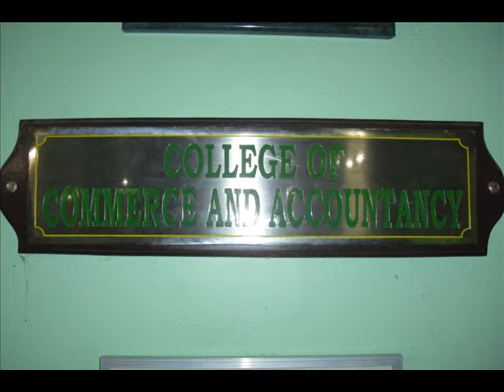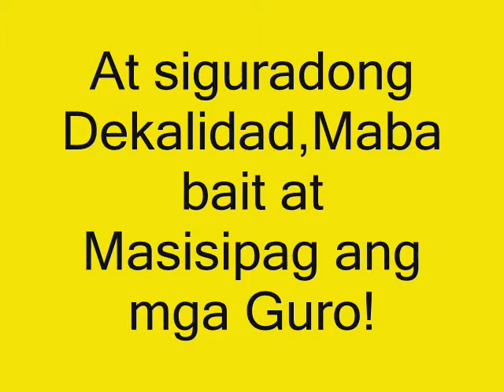CABA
advertisement for class purposes only